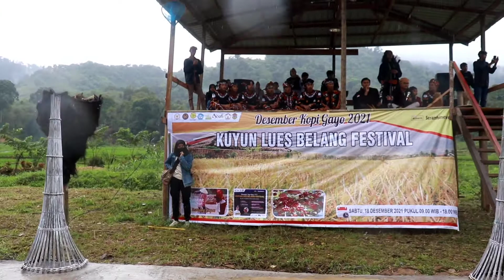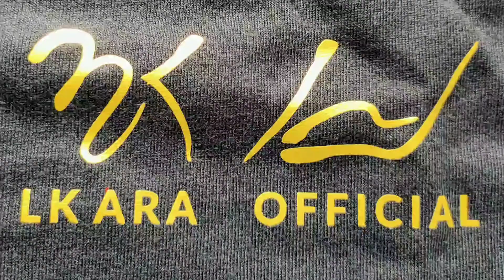KOLABORASI KUYUN VOL 3 / TEATER - TARI - NYAYI - PUISI / PARA SENIMAN / DESEMBER KOPI